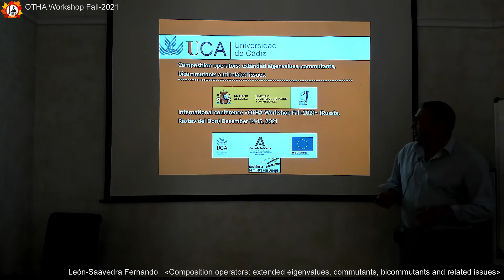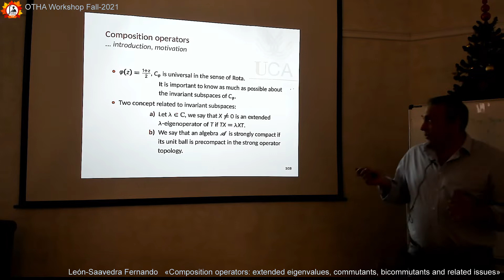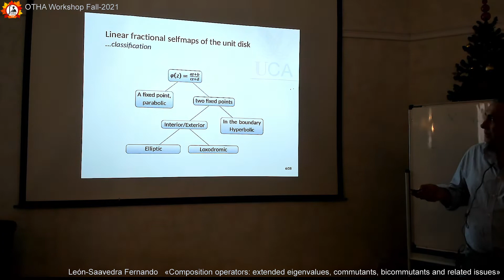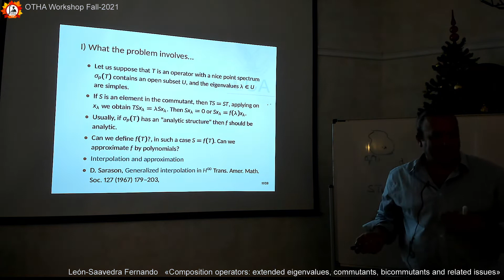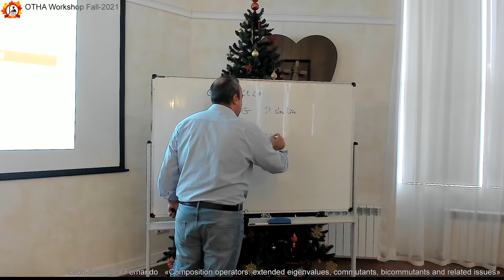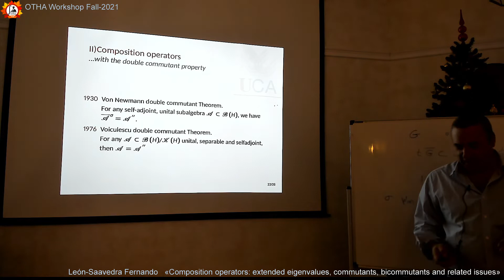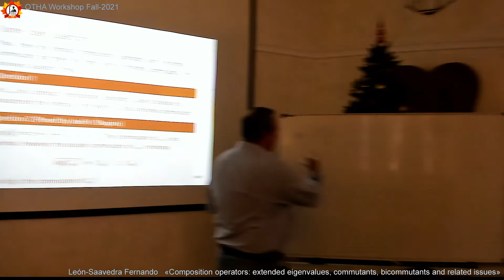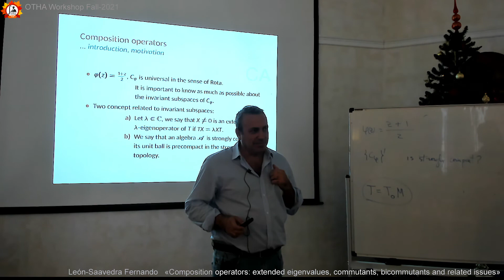Workshop OTHA Fall 2021 - León-Saavedra Fernando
León-Saavedra Fernando - Composition operators: extended eigenvalues, commutants, bicommutants and related issues.
The international scientific offline workshop OTHA Fall 2021 on operator theory and harmonic analysis and their applications (14-16 December 2021, Southern Federal University, Rostov-on-Don, Russia). The conference program includes invited talks and talks of young scientists.